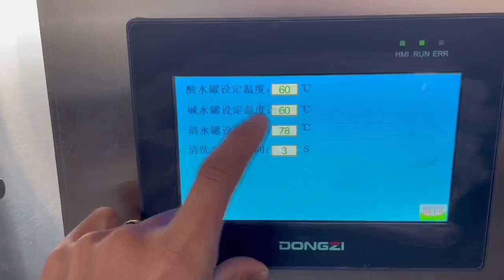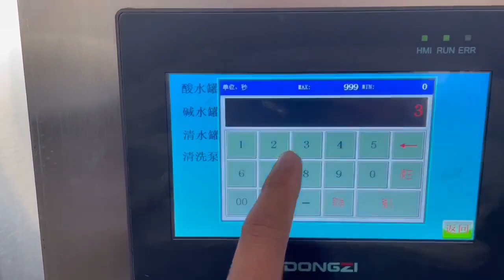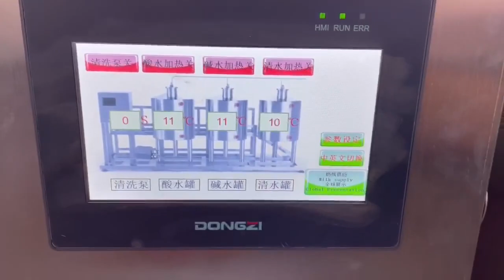Yogurt Making Machine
Yogurt/Cheese/Pasteurized Milk Processing Flows::Milk Cold Storage Tank--Preheating---Homogenizer---Pasteurizer---Fermenter---Cheese Machine---Hydraulic Press Machine---Filling